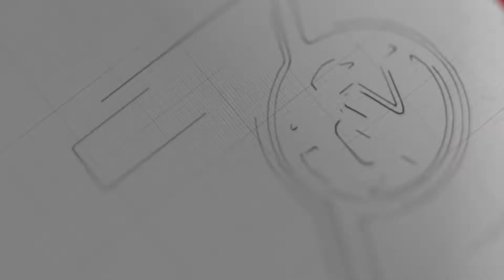နှစ် ၇၀ ပြည့် ကရင်အာဇာနည်နေ့ အခမ်းအနား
နှစ် ၇၀ ပြည့် ကရင်အာဇာနည်နေ့ အခမ်းအနားကို ရန်ကုန်မြို့ ၊ မဟာဗန္ဓုလ ပန်းခြံရှေ့မှာ ဒီကနေ့ မနက်ပိုင်းက ကျင်းပခဲ့ပါတယ်။

ကပ်ရောဂါကာလဖြစ်တဲ့အတွက် အခမ်းအနားကို လူစုလူဝေးမဖြစ်ရအောင် လူ ၁၅ ဦးထက်မပို ဘဲ ပြုလုပ်ခဲ့တယ်လို့သိရပါတယ်။
ဒါအပြင် နှာခေါင်းစည်းနဲ့ ပလပ်စတစ်ခေါင်းဆောင်းတွေ ဝေငှတာကိုလည်းတွေ့ရပါတယ်။

ကရင်ခေါင်းဆောင် စောဘဦးကြီးဟာ  ၁၉၅၀ သြဂုတ်လ ၁၂ ရက်နေ့မှာ ကရင်ပြည်နယ် ကော့ကရိတ်မြို့နယ်၊ ထိုကော်ကိုးရွာမှာ တပ်မတော်နဲ့ တိုက်ပွဲဖြစ်ရာ ကျဆုံးသွားခဲ့ပြီး အဲဒီနေ့ကို    ကရင့်အာဇာနည်နေ့လို့ သတ်မှတ် ကာ ကရင်တိုင်းရင်းသားတွေက သတ်မှတ်ကျင်းပခဲ့တာ ဖြစ်ပါတယ်။

ပြီးခဲ့တဲ့ ၂၀၁၉ ခုနှစ် ကတော့ ကရင်အာဇာနည်နေ့ အခမ်းအနားကို တော့  ခွင့်ပြုချက်မရဘဲ ရန်ကုန်မှာ ကျင်းပခဲ့တယ်ဆိုကာ  ဦးဆောင်ကျင်းပသူ အပါအဝင် သုံးဦးကို ငြိမ်းစုစီပုဒ်မနဲ့အရေးယူခဲ့ပါတယ်။

ရုပ်သံသတင်းထောက် − ကျော်စွာထွန်း ၊ မြင့်မိုရ်အောင်